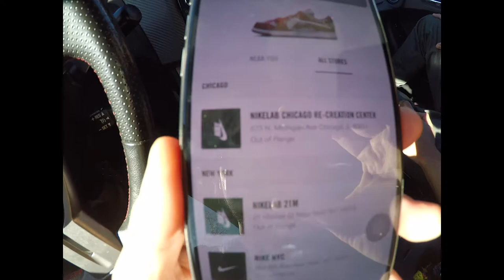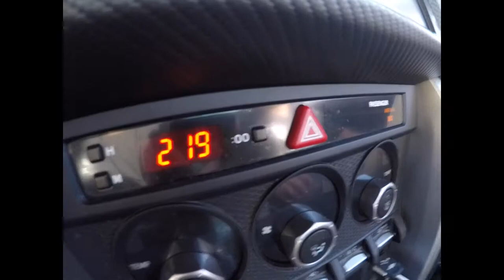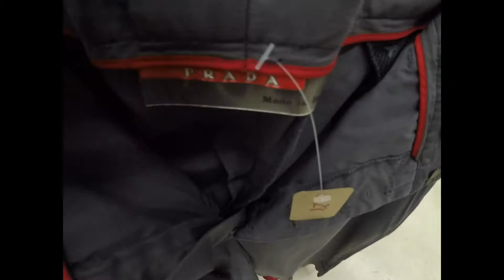FAIRFAX VLOG (SUPREME BANDANA BOGO IN-STORE) | TDP EP. 4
Supreme caps off the year with it's essential piece, the Box Logo. The block was definitely HOT. My boy got the in-store text confirmation, but the number ain't pretty. #800 in line, for real supreme?

Watch this vlog as we check out Cool Kicks on Melrose, Bait LA, Solestage, and of course the almighty Supreme store. Did we come home with a W or an L? Check it out